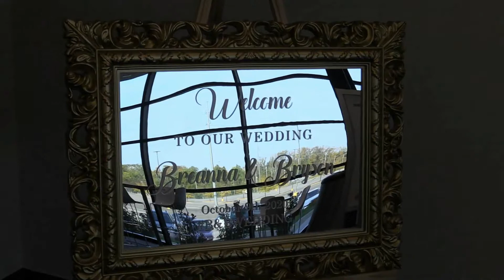B&B Wedding Bryson & Breanna Wedding Video 10/9/20